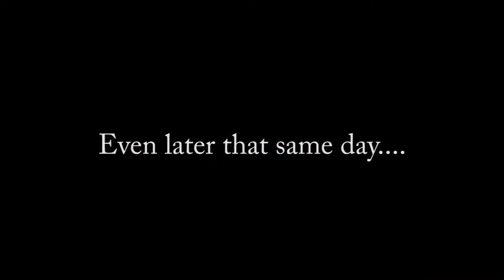Drop The Habit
CONTAINS LOUD NOISES

Steve is addicted to dropping the bass.